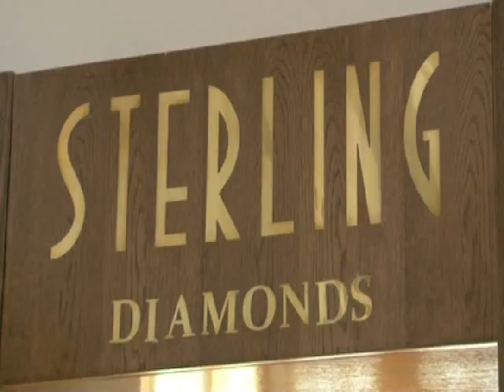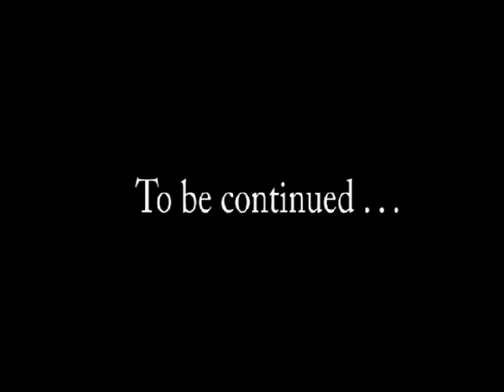Pre Wedding - Mark Farrugia & Charles Bayliss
Shot on location at the Westin Dragonara Resort with special thanks to Mr Jonathan Borg, Mr Julian Azzopardi and Mr Robert Vella for their kind attention at all times.  And a special thanks goes to Mr Ramon Fenech (our Bestman), who although was off duty came in to do our cocktail.